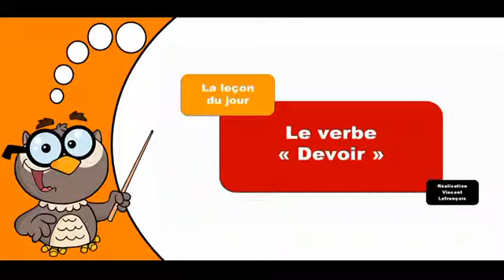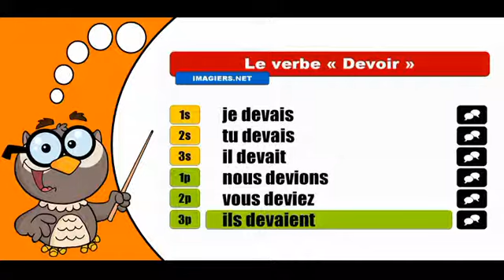تعلم تصريف الافعال الفرنسية # Devoir # Indicatif Imparfait